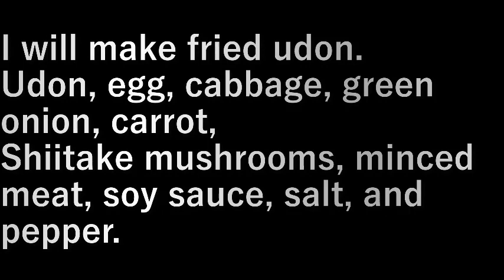焼うどん作り(2023.2.16) Yaki-udon making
焼うどんを作ります。

うどん、卵、キャベツ、ネギ、ニンジン、
椎茸、肉そぼろ、醤油、塩、コショウ。

I will make fried udon.

Udon, egg, cabbage, green onion, carrot,
Shiitake mushrooms, minced meat, soy sauce, salt, and pepper.

設備屋の適当田舎暮らし